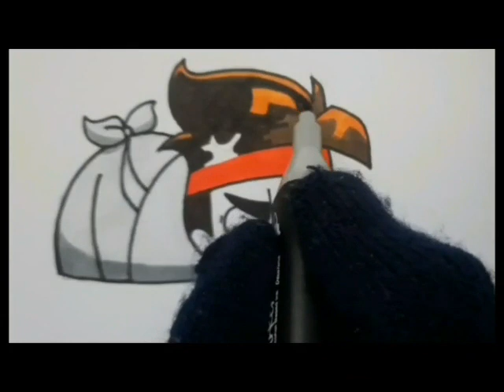how to draw BABY MK | Lego monkie kid drawing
How to draw BABY MK from the series of Lego monkie kid.